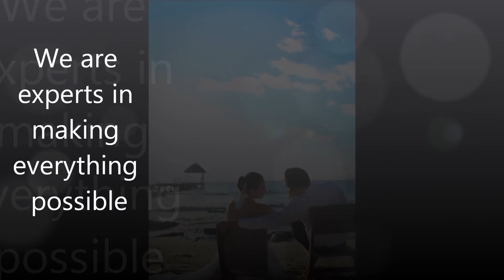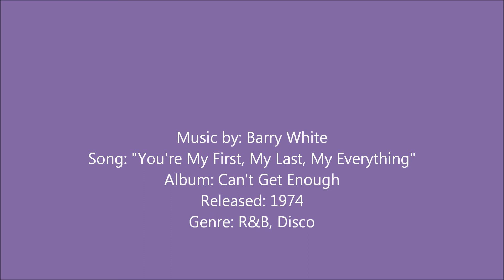My Perfect Wedding at Riviera Maya, México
DESTINATION WEDDING (Wedding Planner)
Congratulations on your engagement! So what's next? Looking for a Beach Wedding? Let us guide you in the planning process at Rivera Maya, México.